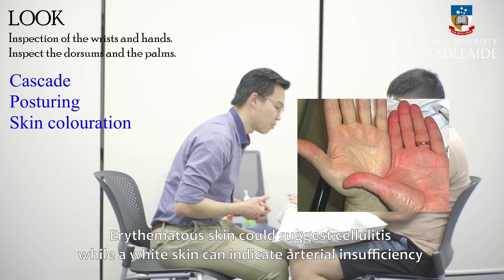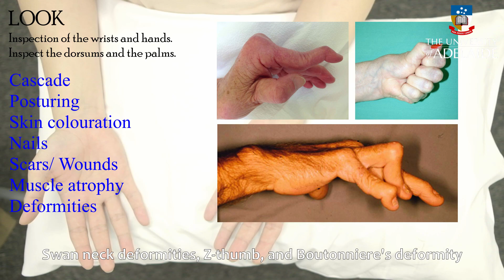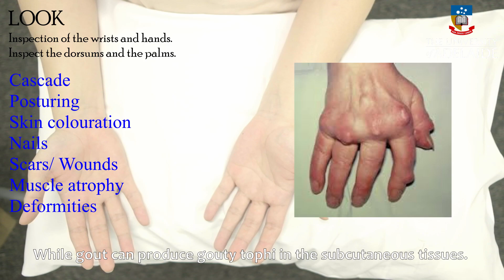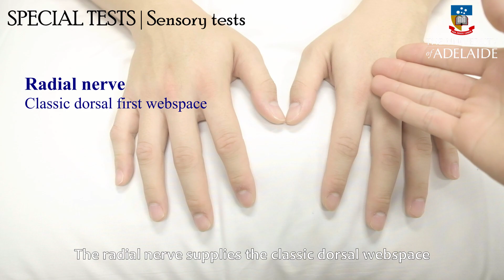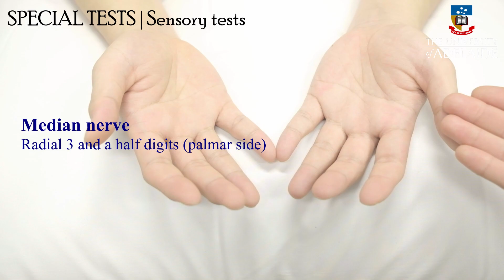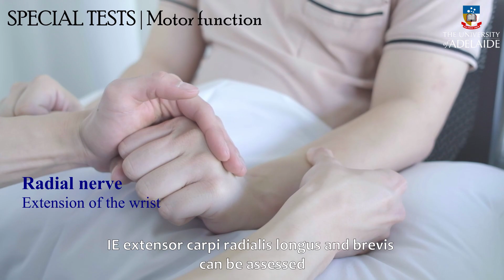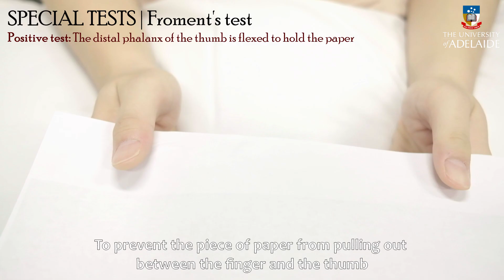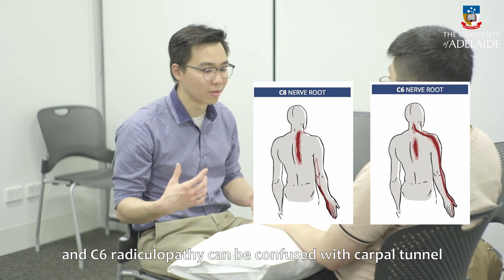Hand and Wrist Orthopaedic Examination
This is a video outlining the suggested technique of examining the hand and wrist- Dr Gavin Nimon narrating